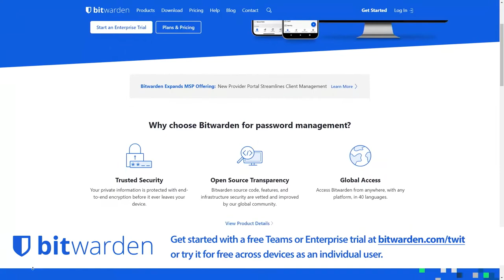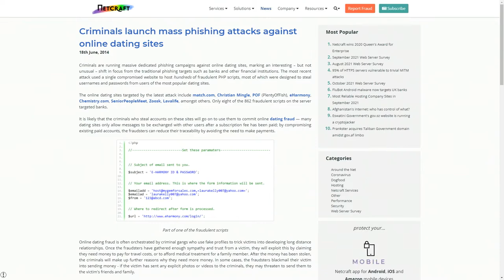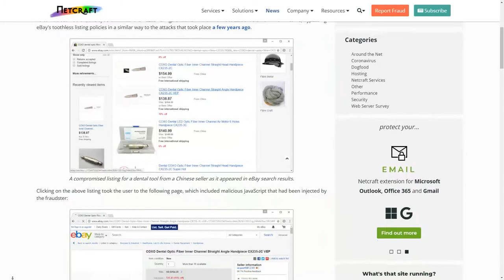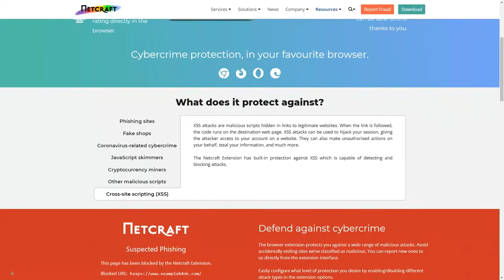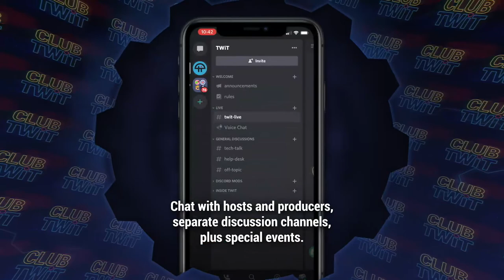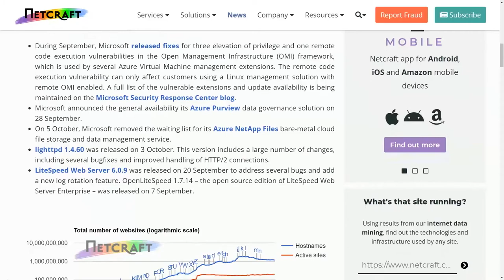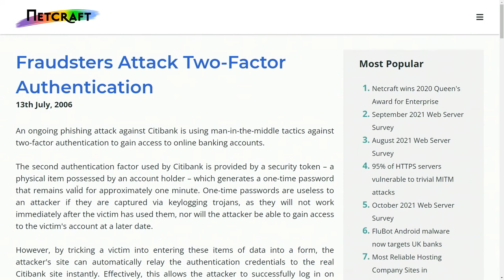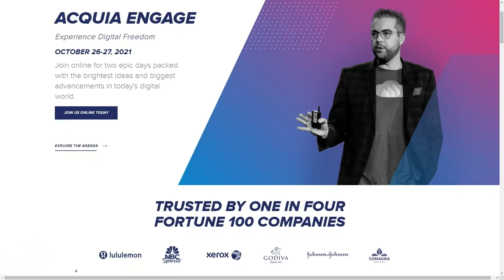Web Servers and Cybercrime - Paul Mutton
Paul Mutton of Netcraft gives Doc Searls and Katherine Druckman an hour of wisdom, experience and stories about items we can worry about less because he and Netcraft are on the case. If you care about cybercrime, phishing, malware, or any of the many vulnerabilities that afflict us all online, this episode of FLOSS Weekly is for you—especially if you operate web servers.

Hosts: Doc Searls, Katherine Druckman
Guest: Paul Mutton